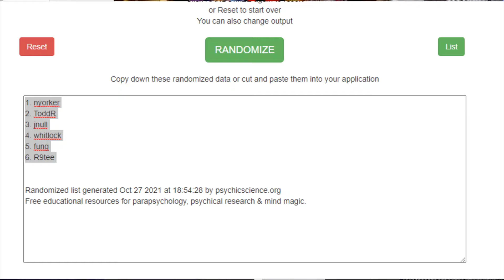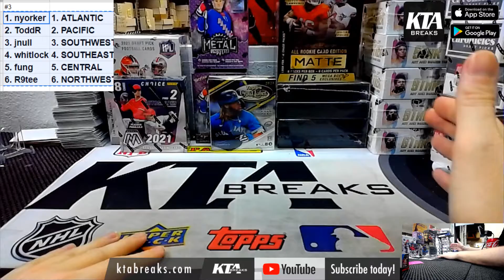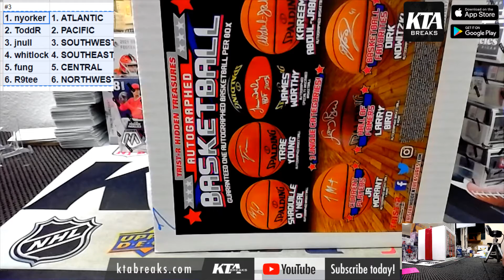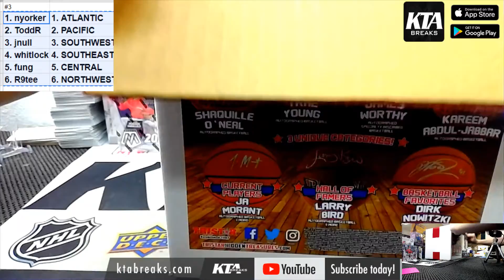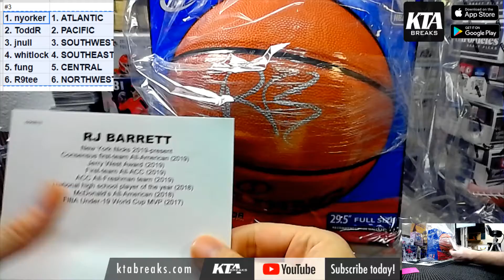KTAuthentics - 2021 TRI STAR HIDDEN TREASURES AUTOGRAPH BASKETBALL RANDOM DIVISION #3